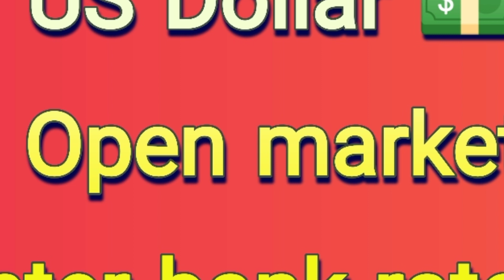dollar rate today in Pakistan | currency rates today | USD to PKR | dollar rate today,06-10-2022